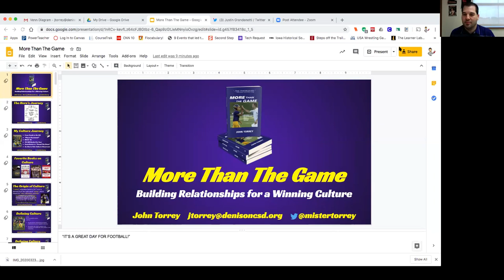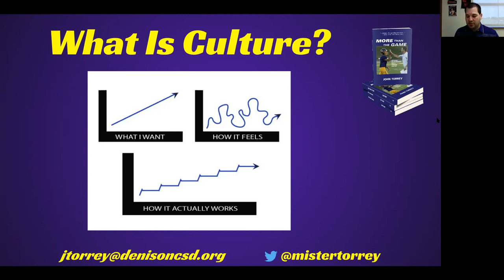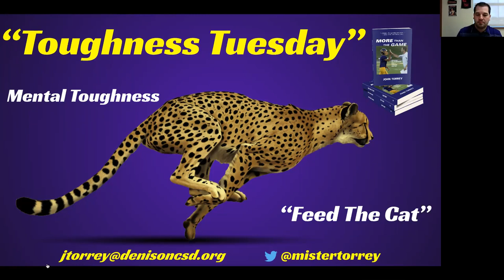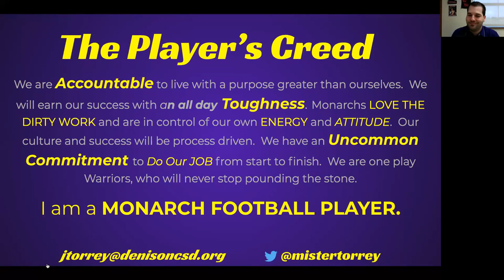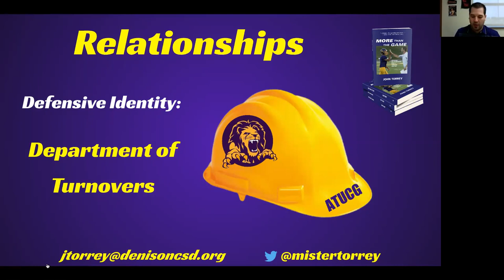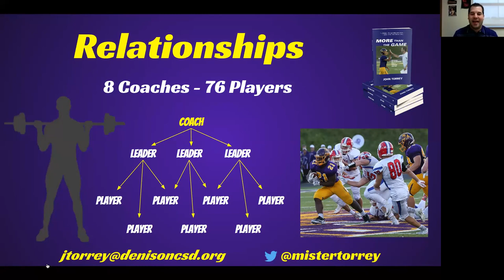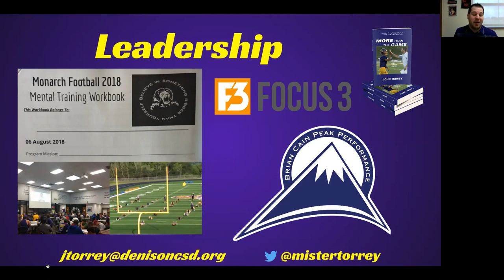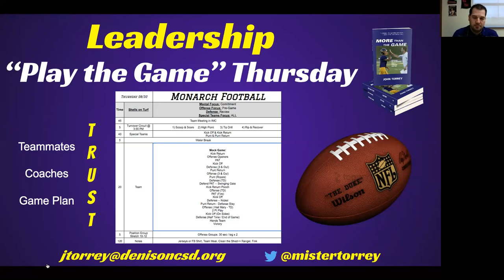John Torrey, Denison High School IA More than the Game